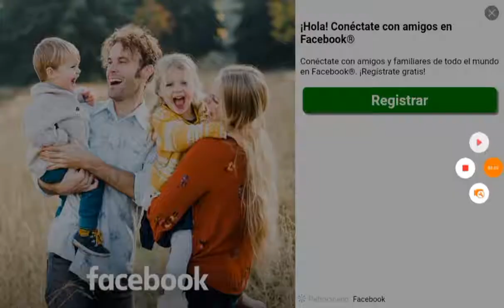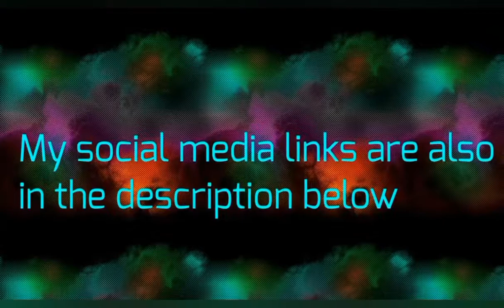Sonic the Hedgehog 2 #7: Oil Ocean Zone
Hey everyone and today I run through the oils of Robotnik's oil refinery, Oil Ocean Zone.